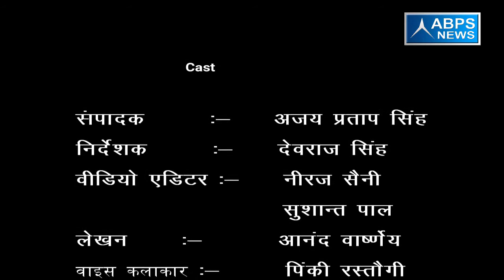गांव - फिरोजपुर , ब्लॉक - खुर्जा, जिला - बुलन्दशहर